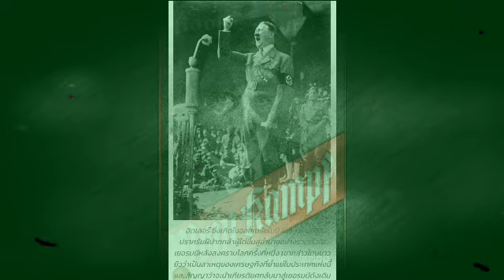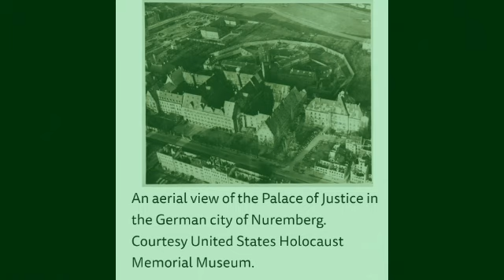พิพากษานาซี(จุดจบของผู้มีส่วนร่วมเข่นฆ่าประชาชนในสงครามโลกครั้งที่2)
“การพิจารณาคดีนูเรมเบิร์ก" (Nuremberg trials)” ความพยายามในการนำนาซีมาลงโทษ การพิจารณาคดีครั้งใหญ่ที่จัดขึ้นเพื่อตัดสินโทษอาชญากรสงครามนาซีที่ยังมีชีวิตอยู่หลังสงครามโลกครั้งที่ 2
.ภายหลังจากสงครามโลกครั้งที่ 2 กลุ่มสัมพันธมิตรซึ่งเป็นผู้ชนะในสงคราม ได้วางแผนที่จะนำเจ้าหน้าที่ระดับสูงในพรรคนาซีมาขึ้นศาล พิจารณาโทษการพิจารณาโทษนี้ เป็นที่รู้จักในชื่อของ “การพิจารณาคดีนูเรมเบิร์ก (Nuremberg trials)” และสามารถนำอาชญากรสงครามจากพรรคนาซีมาลงโทษได้นับร้อย แต่กองทัพสัมพันธมิตรก็คาดหวังที่จะลงโทษอาชญากรนาซีให้ได้มากกว่านี้ โดยหลังสงคราม มีการระบุว่ามีผู้ที่เกี่ยวข้องกับนาซีและมีส่วนในการใช้ความรุนแรงกว่า 13 ล้านคน หากแต่ที่สามารถจับมาขึ้นศาลและรับโทษ มีเพียงแค่ประมาณ 300 คนเท่านั้น!!